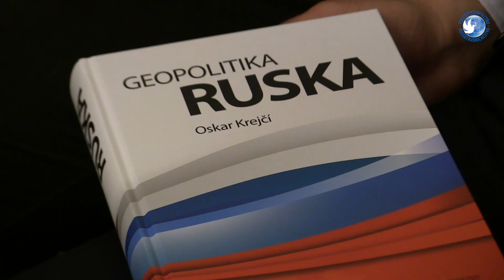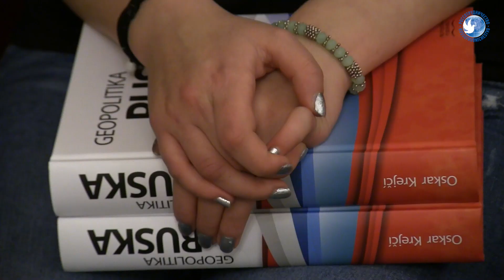Презентация книги известного чешского политолога Оскара Крейчи «Геополитика России» в РЦНК в Праге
Оскар Крейчи (1948 г.р.) — чешский политолог, автор более чем 30 книг и 1500 статей. В 19 лет был задержан при попытке нелегального перехода чехословацко-австрийской границы, осужден, работал шахтёром и механиком. В 1969 году поступил на философский факультет Карлова университета, который закончил в 1974 году. Долгие годы работал в Институте философии и социологии Чехословацкой Академии наук. В феврале 1989 был назначен советником Председателя Правительства ЧССР. На этой должности проработал до ноября 1990. Был вынужден её покинуть по политическим причинам. С тех пор занимается научной и преподавательской деятельностью, активно участвует в общественной жизни Чешской республики.